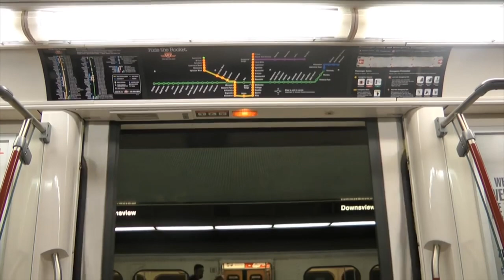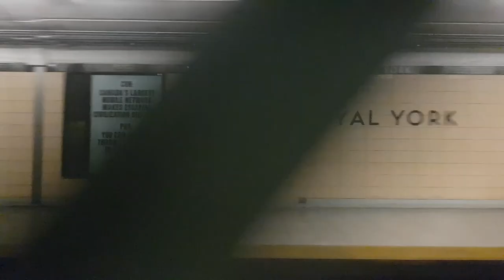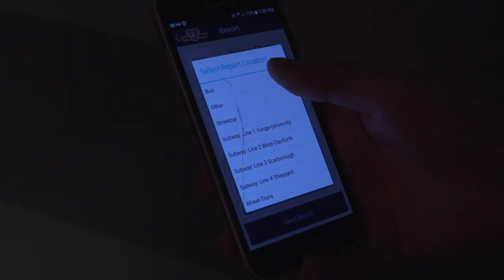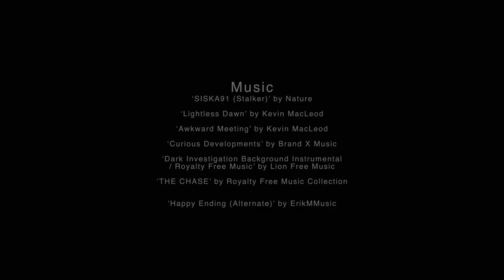Bus Fair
Guelph-Humber Media Studies 2018

Student Documentary